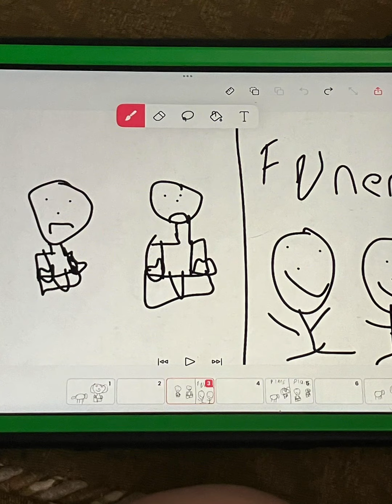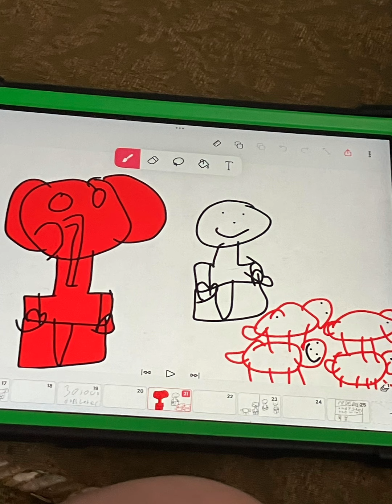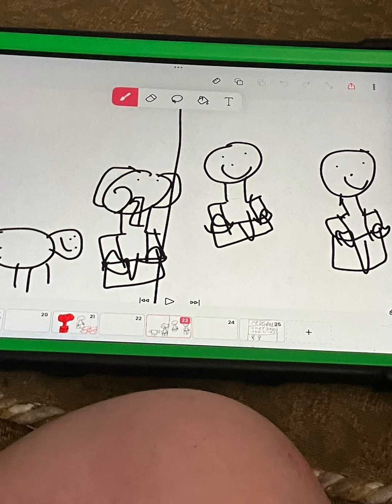Luney glunes ep2 season 2￼